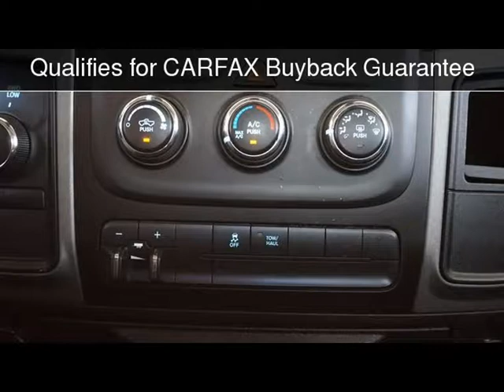2014 Ram 1500 Express Used Cars - Lubbock,Texas - 2017-08-01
See more details about this used car This 2014 Ram 1500 Express with 61,580 miles is for sale at Classic Motor Cars.